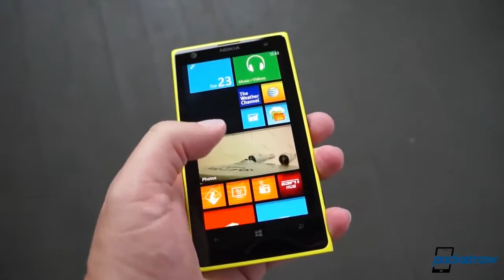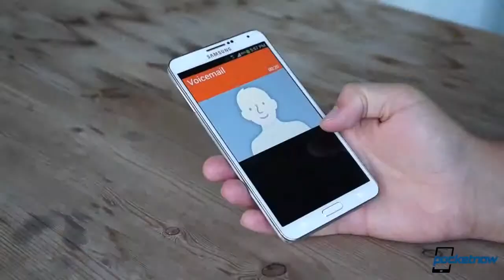LG G Flex torture test, Galaxy Note 3 lite, FTC approves Microsoft Nokia